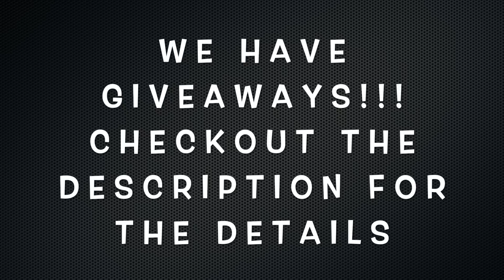PINAKA HIHINTAY NA 12:12 SALE ITO NA! DAMING MGA BAGSAK PRESYO!!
SUPER SOLID TALAGA BASTA TITAN STORE LALO NA NGAYONG 12:12 SALE! PANALO TALAGA ANG MGA SAPATOS AT ANG MGA SALE NILA PALAGING SOLID!

LOCATION: TITAN, SHANGRI-LA EDSA PLAZA MALL

ANTA KT6 "HOLLOW STOKES"
3. MUST FOLLOW THE IG OF ANTA SPORTS: @antaphilippinesofficial
4. COMMENT THE FOLLOWING ON THIS VIDEO:
NAME:
LOCATION:
SHOE SIZE:)

AND IF WE REACH 20,000 VIEWS BY DECEMBER 12, 2020, WE WILL PICK ANOTHER WINNER TO CHOOSE ANY SNEAKER FROM THE STORE!

DETAILS:
- 13 PAIRS OF SNEAKERS GIVEAWAY: NEED TO REACH 100K SUBSCRIBERS BY DECEMBER 12, 2020
- 1 PAIR OF SNEAKERS IF WE ONLY REACH 80K SUBSCRIBERS BY DECEMBER 12, 2020
- 3 PAIRS OF SNEAKERS IF WE ONLY REACH 90K SUBSCRIBERS BY DECEMBER 12, 2020
MECHANICS:
COPY PASTE BELOW ON THE VIDEO LINK.

* WATCH IN FULL, COMMENT AND LIKE OUR VIDEOS FROM NOVEMBER 1 TO DECEMBER 10, 2020 (SPAMMING WILL BE DISQUALIFIED)
* TOP 100 SUBSCRIBERS WITH THE MOST VIDEO WATCHED (IN FULL) WITH COMMENT WILL BE PICKED FOR THE RAFFLE OF THE SNEAKERS.

IMPORTANT NOTE: AUTO DISQUALIFY IF YOU WILL JUST COMMENT AND NOT WATCH THE VIDEO. OUR GIVEAWAYS ARE FOR THOSE REAL LOYAL SUBSCRIBERS OF THIS CHANNEL AND NOT FOR PEOPLE WHO JUST WANT THE GIVEAWAY.
SNEAKER RAFFLE

HARDEN VOL 4 "SU CASA" PACK
GSW
PHX
LAL
OKC
PHP 150 PER SLOT, 100 SLOTS!!!

IF YOU WANT TO JOIN THE NEXT AVAILABLE RAFFLE, PLEASE JOIN OUR FB GROUP AND LOOK FOR LEVZ TAMANO